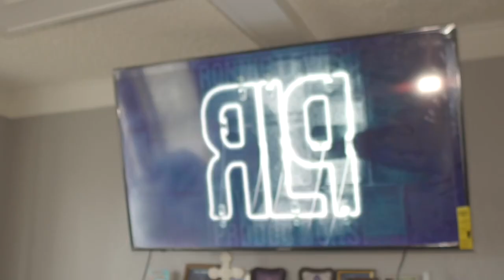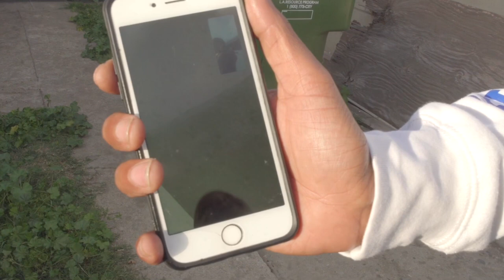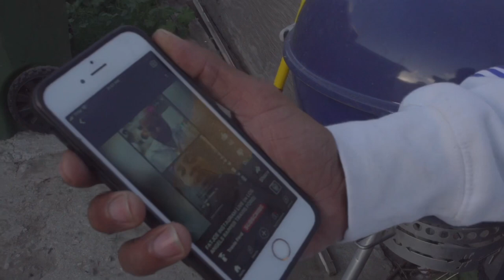Shooting On Sight with Travis Ford pt1